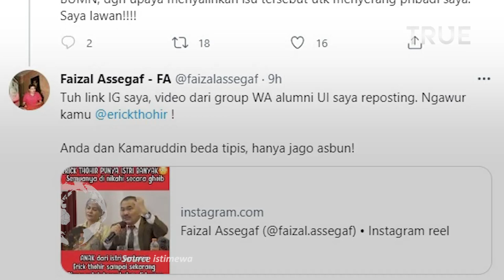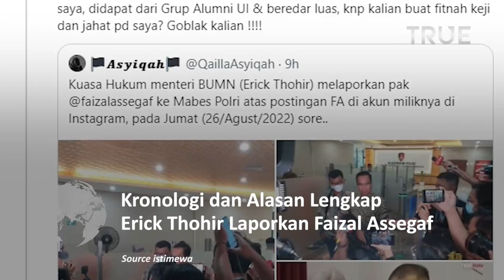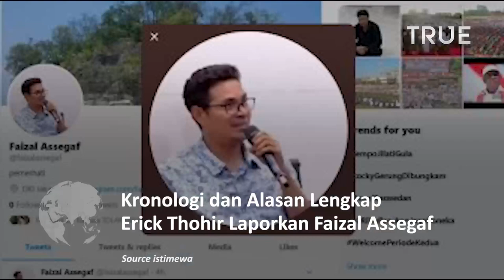Kronologi dan Alasan Lengkap Erick Thohir Laporkan Faizal Assegaf ke Bareskrim Polri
Aktivis mahasiswa angkatan 1998 yang tergabung dalam Barikade 98 mengecam tindakan Faizal Assegaf terhadap Menteri BUMN Erick Thohir.

Terlebih propaganda itu memiliki muatan politis pada salah satu menteri andalan Presiden Jokowi.

“Kami melihat ada muatan politis kepada Pak Erick ini. Sebab kita tahu kinerja Pak Erick yang saat ini melakukan bersih-bersih di BUMN.

Jangan sampai kinerja ini mendapat perlawanan dari pihak-pihak yang sengaja demi kepentingan kelompok atau pribadinya kemudian menyebarkan fitnah," ujar Decky.

Dia menilai sosok Erick Thohir sebagai menteri BUMN memang sering kali mendapat serangan dari pihak-pihak yang ingin ambil untung.

Barikade 98 mendukung Erick agar terus melakukan bersih-bersih di BUMN.